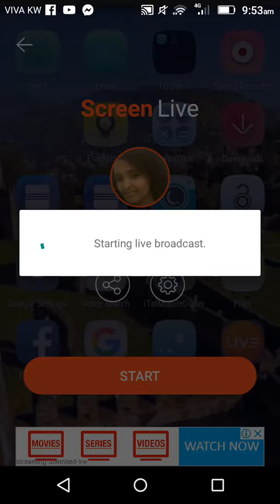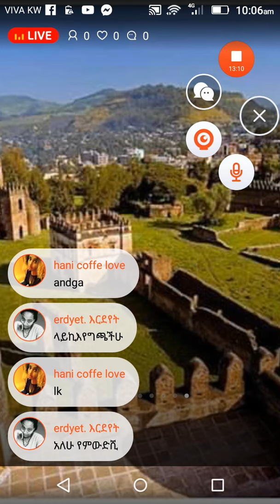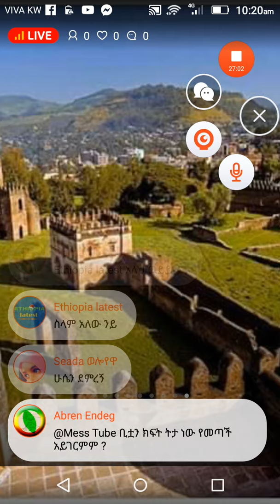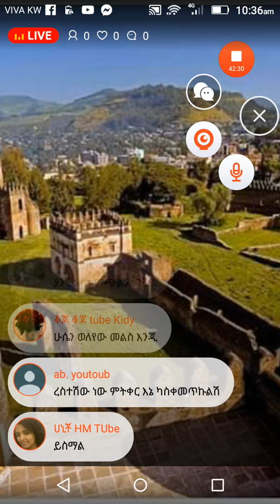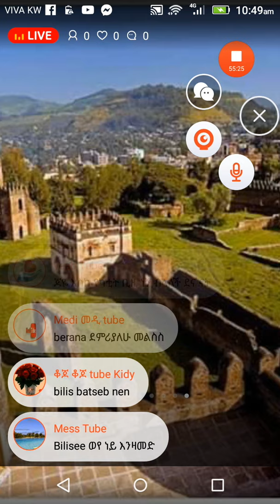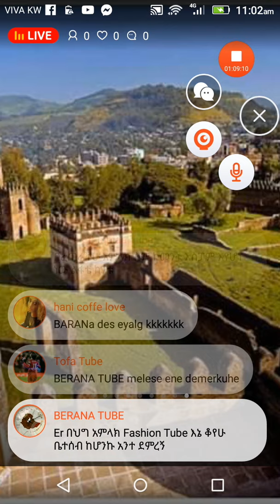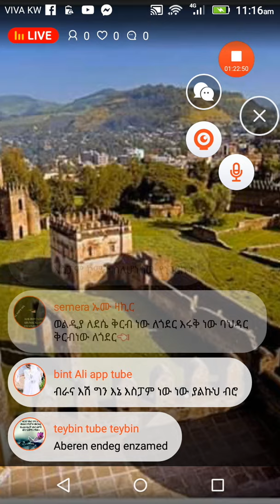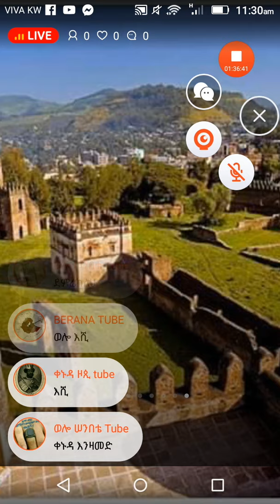የተለያዩመፍሳዊ የእምነት መገላጫወች ለሌሎችም ሽር እንድርግ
በቀጣይም ሌሎች ቪዲዎች እንዲደርሰዎት ቻናሉን  ሰብስክራይብ ያድርጉ!
ይህን ቪዲዎ ከወደዱት ላይክ ያድርጉ፣ ለወዳጂ ዘመድዎ ያጋሩ / ሼር ያድርጉ፣ እናመሰግናለን።
        የተለያዩ መፍሳዊ  የእምነት መገለጫወች አሉ እናም ለሌሎችም ሽር እንዳርግ
If you like the video please press the like icon, comment, and share!